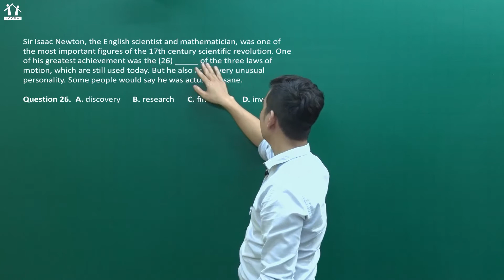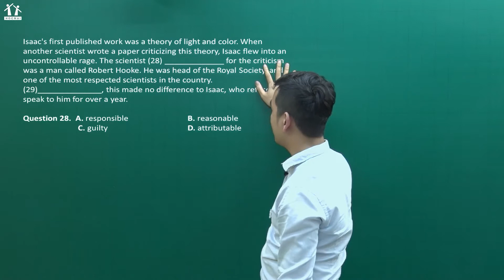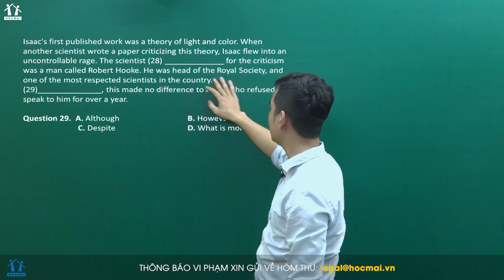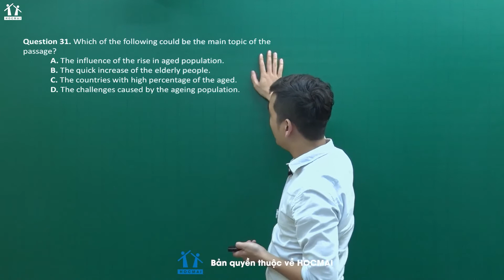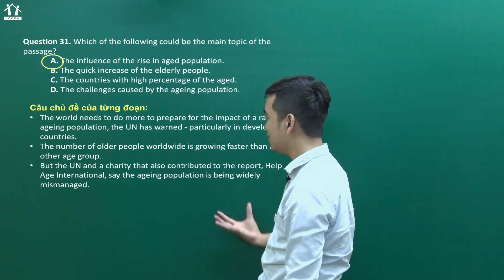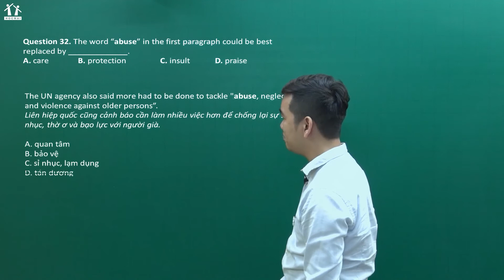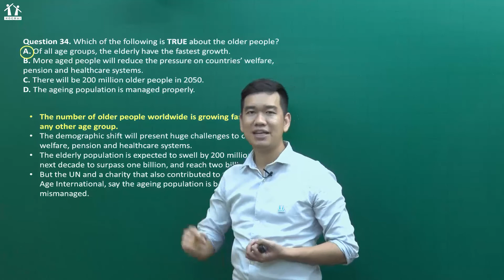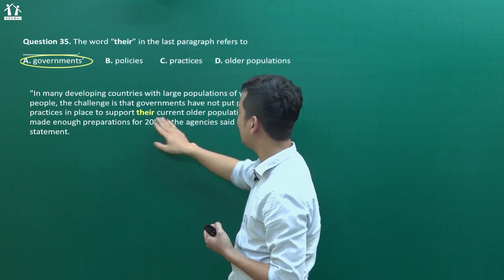[BGHT] LUYỆN ĐỀ PEN-I 2021: Đề số 1 (P2) - Môn Tiếng Anh - Thầy Phạm Trọng Hiếu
Bài giảng học thử khóa LUYỆN ĐỀ PEN-I 2021: Đề số 1 (P2) - Môn Tiếng Anh - Thầy Phạm Trọng Hiếu